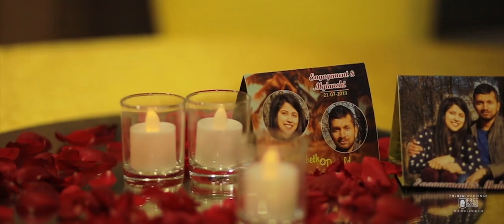KERALA BEST KNANAYA WEDDING HIGHLIGHTS | ELIZABETH & DONALD | PHLOEM WEDDINGD